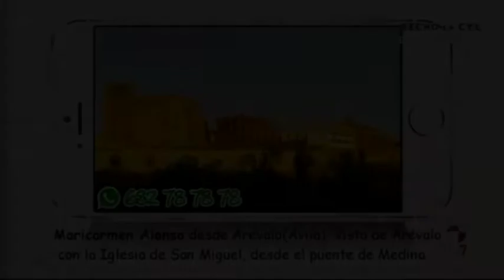DIY • Sandalias de pompones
DIY sobre como crear tus propias sandalias de pompones en un momento ✂😊 Espero que os guste!!!